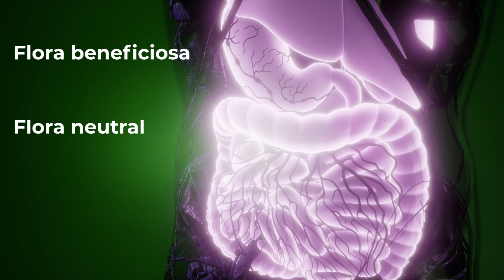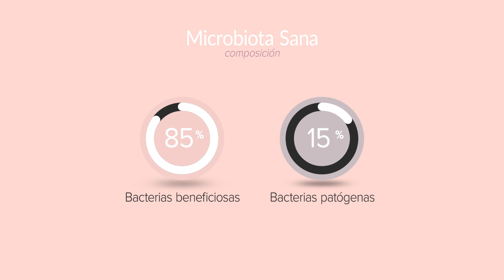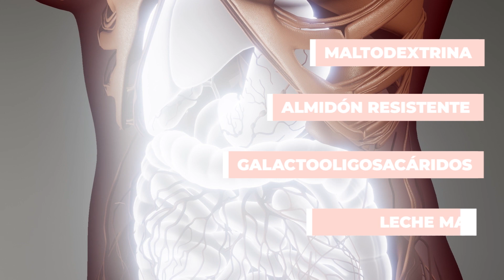Alimentos para la MICROBIOTA que mejoran TU PIEL - Probióticos - Dulce Piel y Nutrición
Lo que pasa en tu intestino está afectando tu piel, por eso tienes que conocer esta información. Y al final te daré la lista de alimentos que debes comer para mejorar tu microbiota o flora intestinal y por lo tanto tu piel .

ya sea que tengas acné, rosácea, espinillas, problemas de piel seca esto te va a ayudar, al igual de que mejoras tu salud en general.